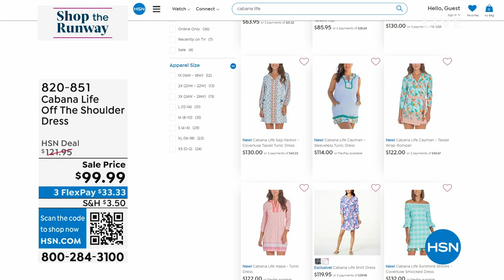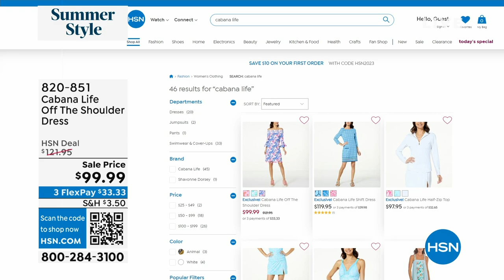Cabana Life Off The Shoulder Dress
Sit back, relax, and enjoy the breezybeach vibes of this mustpack shift dress from Cabana Life. Designed with their signature fabric with 50+ UV protection, this lightweight, breathable dress easily goes from beach to boardwalk to boardroom.